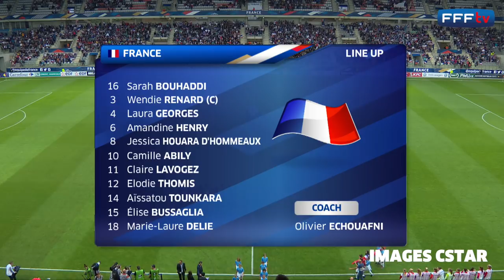Féminines, amical : France-Norvège 2017 (1-1), le résumé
Les Bleues ont conclu leur préparation à l'Euro 2017 par un match nul mardi 11 juillet au stade Louis-Dugauguez de Sedan face aux vice-Championnes d'Europe. Elles rejoindront samedi les Pays-Bas, avant un premier match en phase finale mardi 18 juillet face à l'Islande.